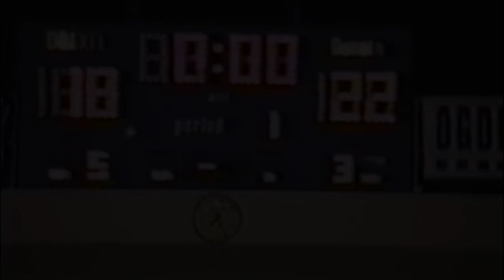Roman Catholic vs. Lower Merion (1995) 1st. Quarter